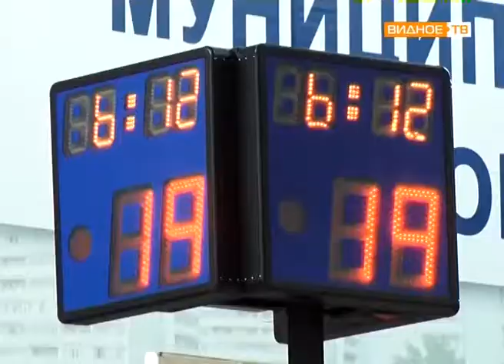"Кубок Европы" - домашняя встреча команды "Спарта энд К"